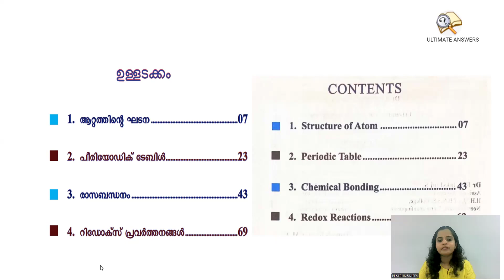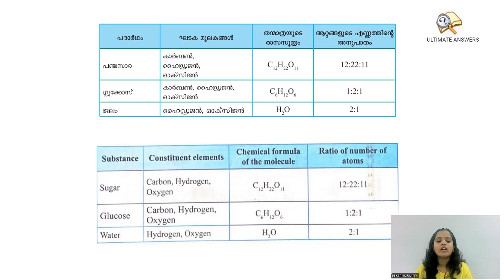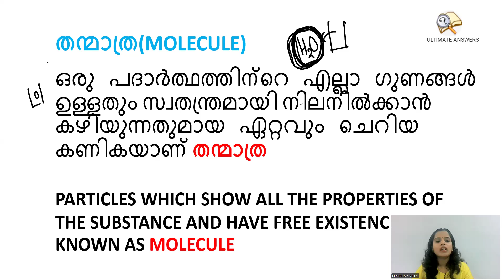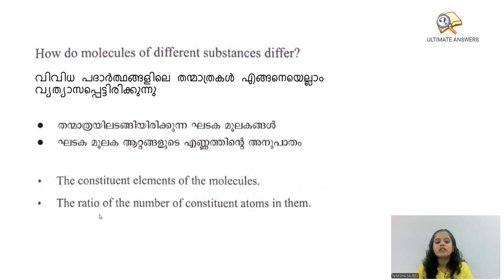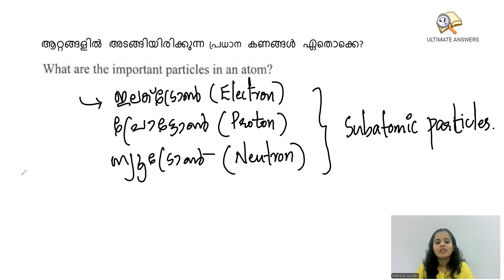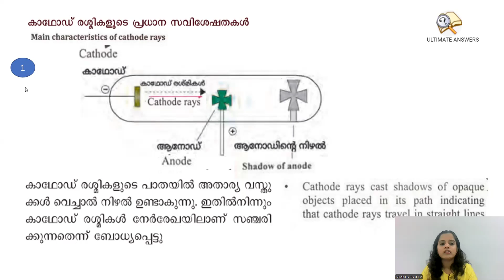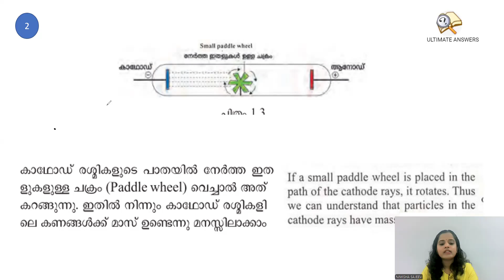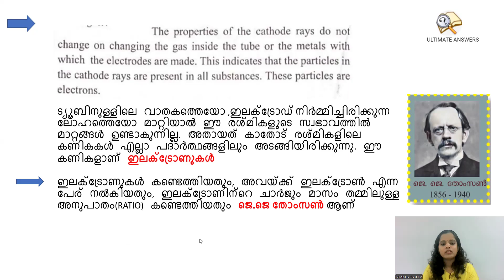KERALA SYLLABUS CLASS 9 CHEMISTRY/PART1 /CHAPTER 1 ആറ്റത്തിന്റെ ഘടന /STRUCTURE OF ATOM/EM/MM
CLASSES FULLY BASED ON NEW TEXTBOOK.